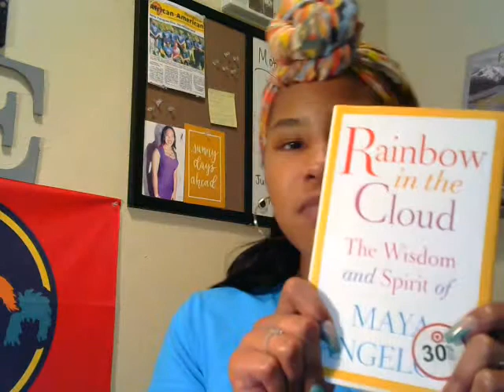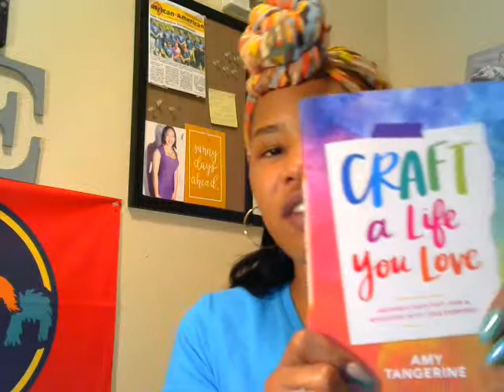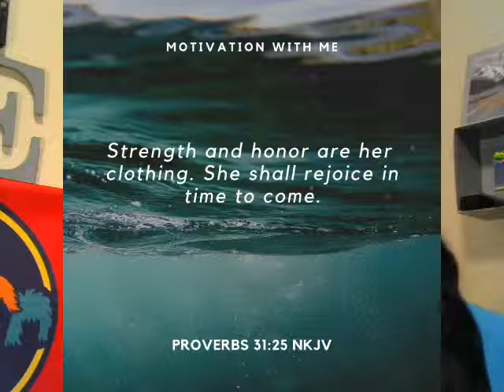Episode 2: Self-Confidence is Key with Maranda Evans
Hey! It's ME (Maranda Evans), your favorite unfiltered motivator. We all need encouragement to keep pushing towards our goals and dreams.

In Episode 2, Maranda speaks on the power of self-confidence and the need to be confident not only in yourself, but all that you do.

Books:
Rainbow in the Cloud: The Wisdom and Spirit of Maya Angelou